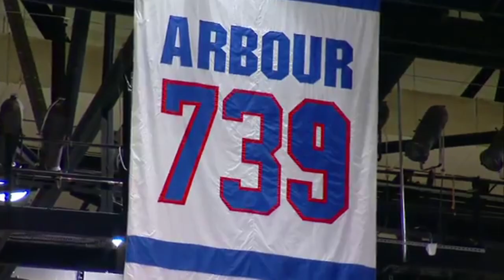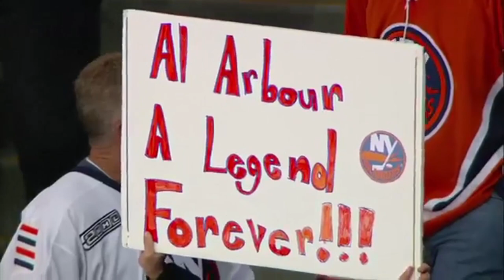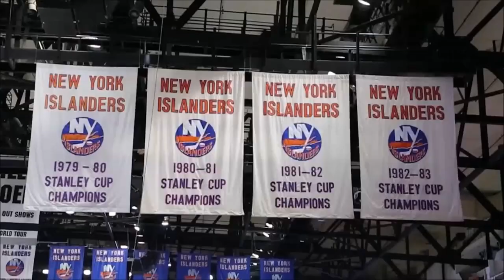Don Cherry on Al Arbour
Don Cherry's Hockey Stories and Stuff
Don Cherry's Hockey Stories, Part 2
The World According to Grapes
Don Cherry's Hockey Greats and More